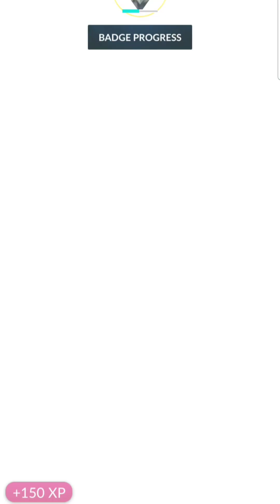Pokémon Go Gym Battle (09/02/2023)